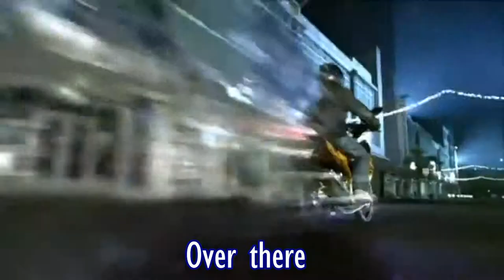The Founder of Yamaha